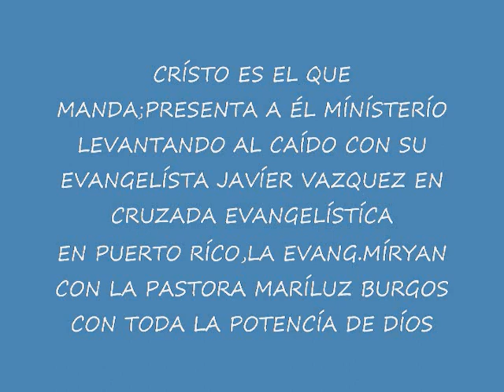LA EVANGELÍSTA MÍRYAN GARCÍA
EN VÍVO DESDE LA CANCHA BAJO TECHO DEL RES.VÍSTA HERMOSA,EL MÍNÍSTERÍO LEVANTEMOS AL CAÍDO Y SU EVANGELÍSTA JAVÍER VAZQUEZ EN CRUZADA EVANGELÍSTÍCA EN PUERTO RÍCO,LA EVANG.MÍRYAN GARCÍA CON LA PASTORA MARÍLUZ BURGOS  CON TODA LA POTENCÍA DE DÍOS.JUEVES 8 DE SEPTÍEMBRE 2011.C.E.E.Q.M.